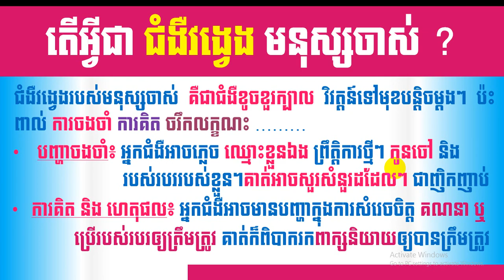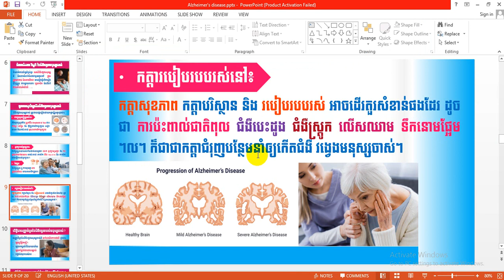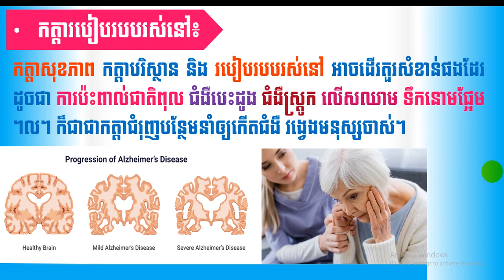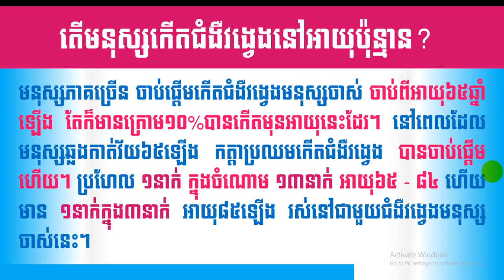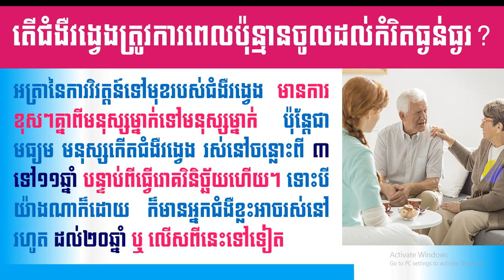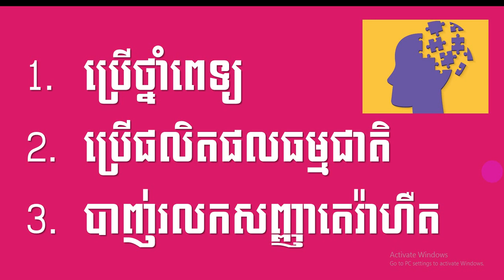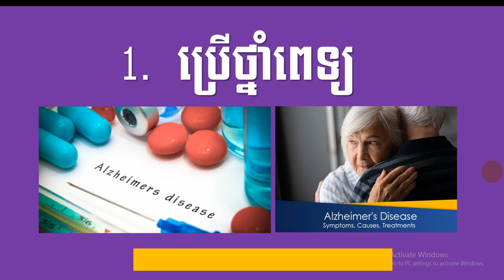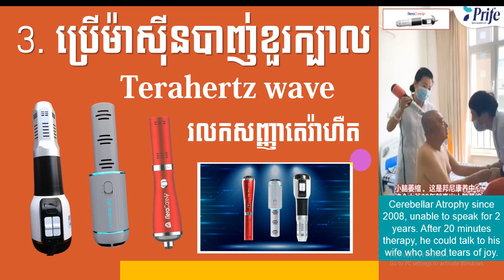EBC ពន្លឺសុខភាព - ជំងឺរង្វេងរបស់មនុស្សចាស់ Alzheimer's disease - English (Pang Leehouv)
ជំងឺរង្វេងរបស់មនុស្សចាស់ Alzheimer's disease ពន្យល់បកស្រាយដោយលោកគ្រូ ប៉ាង លីហ៊ៅ (Pang Leehouv) តំណាងក្រុមហ៊ុន អ៊ីប៊ីស៊ី (EBC)